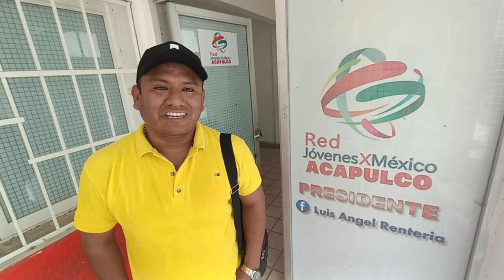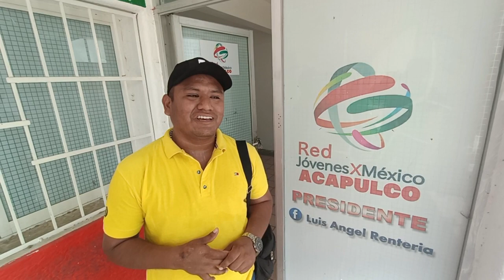Red de jóvenes